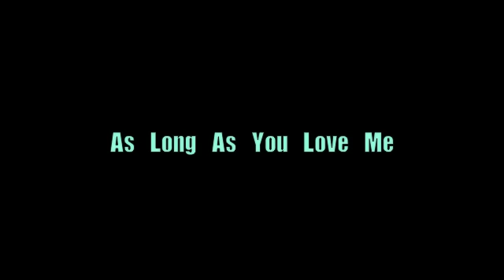As Long As You Love Me (cover by Paige Poggione)